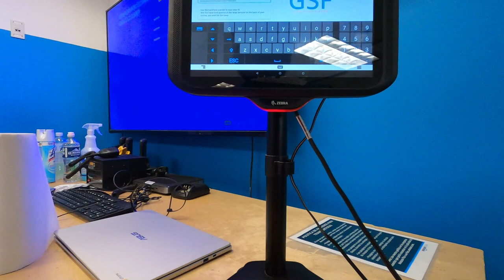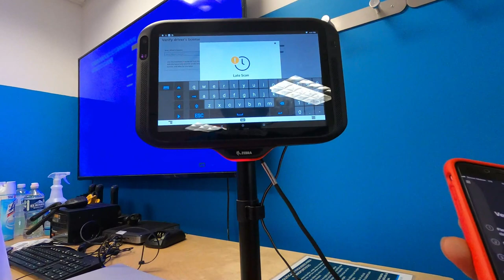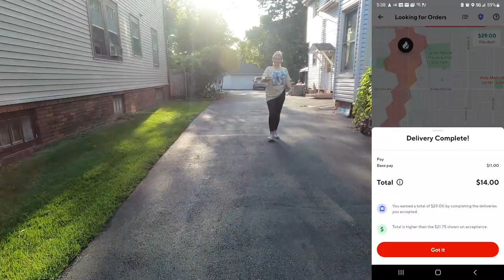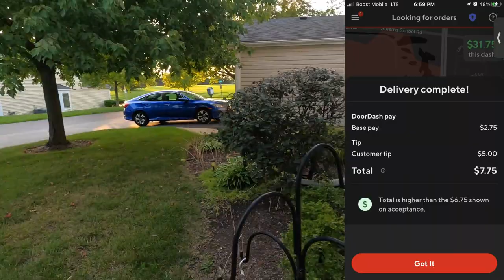Amazon Flex Kicked Me Out Of My Block!!🤬 2 Hr Drive For Nothing!!